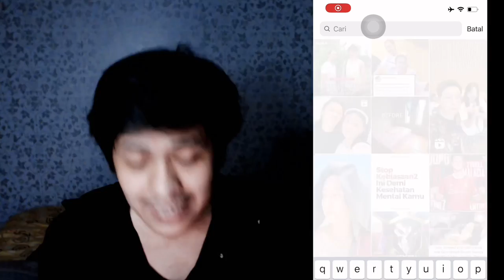GACHA FULL STEP LEGEND JAPAN! KATAGIRI MIKAMI GAMO NEXT BANNER BERLIMPAH! CAPTAIN TSUBASA DREAM TEAM